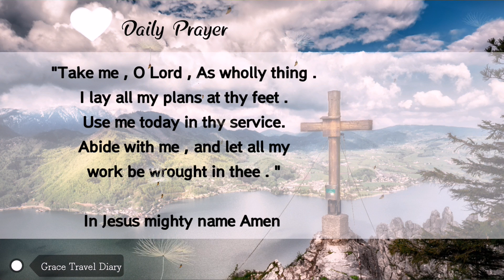Bible Verse for today / March ,3 ,2019 / with Prayer Habit